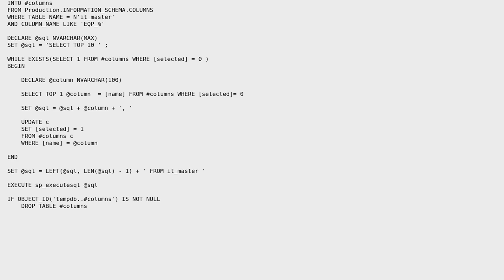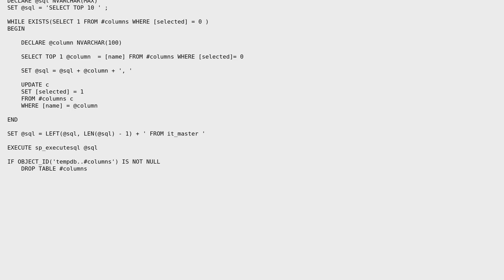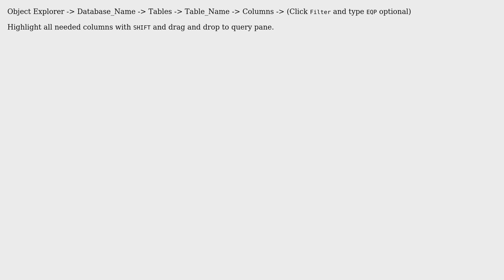Query column names and then using them in statements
With thanks & praise to God, and with thanks to the many people who have made this project possible! | Content (except music & images) licensed under CC BY-SA | Music | Images & others | With thanks to user mugabits user lad2025 user Jamal and the Stack Exchange Network Trademarks are property of their respective owners. You are responsible for your own actions.